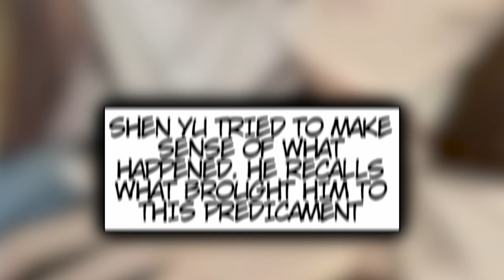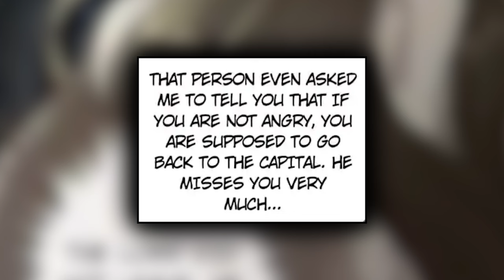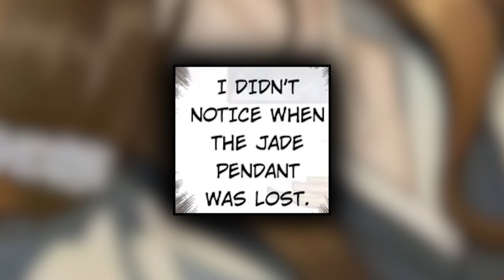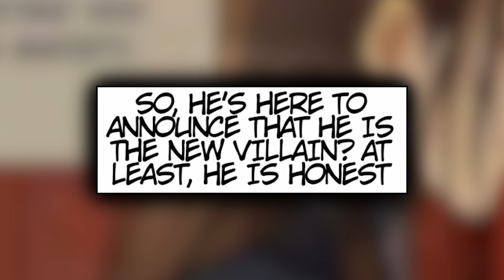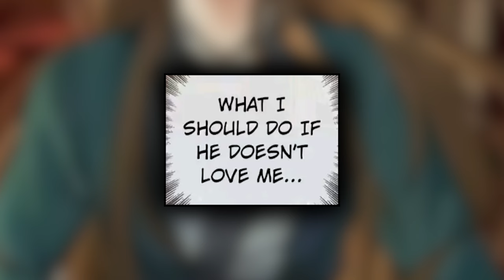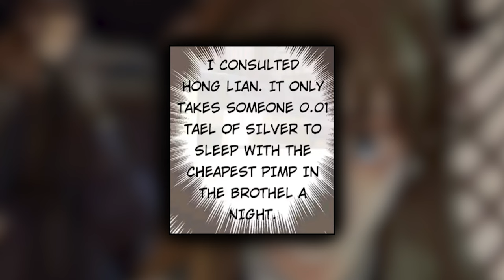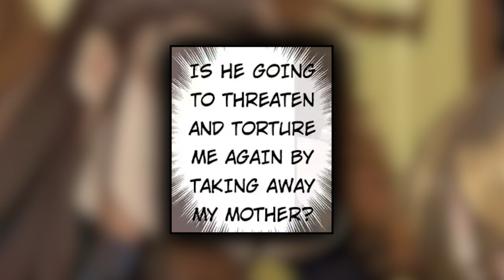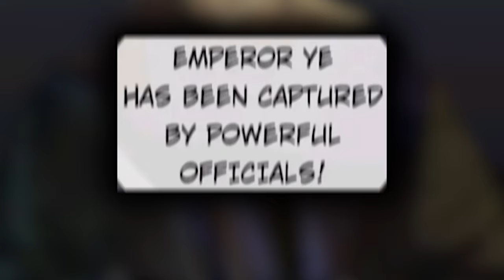(3) Cruel and Merciless Commander's 9 Wives are Dead, Now His New Wife is a Man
The fierce Commander of the North is rumoured to be monstrous and evil. Said to be “The Living King of Hell”, he is cruel beyond compare, licentious and merciless. Not even his nine concubines were spared from his brutality as each of them died a cruel death. With no concubine to quell his lust and cruel nature, he demanded to take the prefectural magistrate’s daughter. Fearing that she will be the tenth concubine to die brutally in his hands, the magistrates daughter ordered for the mute slave to take her place.

The slave is very beautiful with soft white skin, expressive eyes with lush eyelashes, lips rosey and kissable. On their wedding night, the mute slave, who took the identity of the magistrates daughter, sat obediently on their wedding bed, waiting for her new husband. Praying to any god who will listen; hoping that the North Garrison Prince will not realize that he, the new concubine, is in fact a man.

Chapters: 28-40